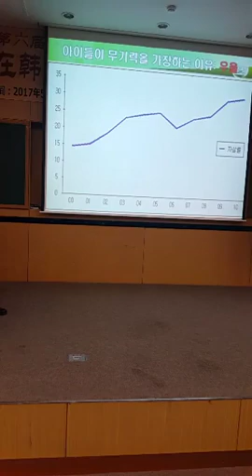낯선 행동의 원인 낮은 자존감